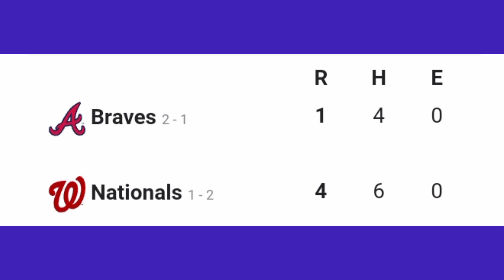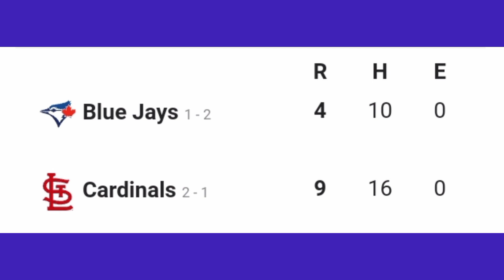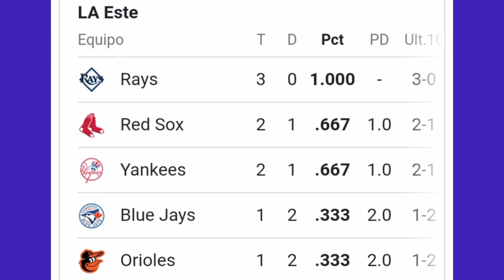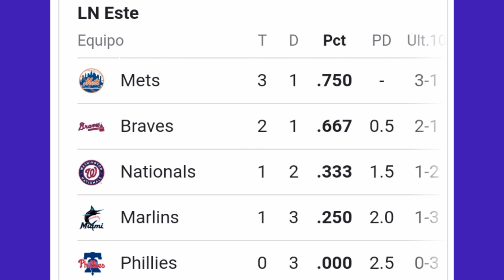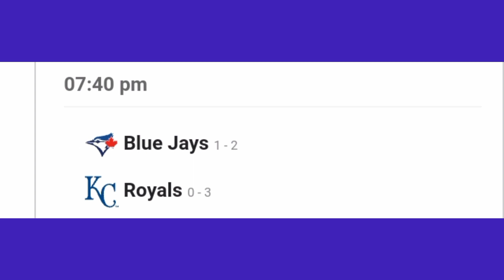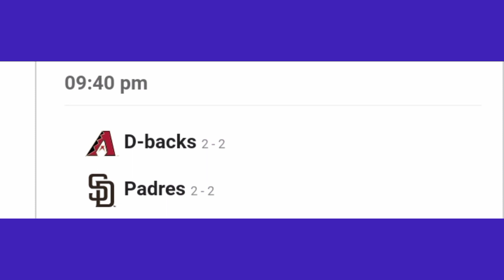MLB ⚾ Resultados Posiciones Partidos - Béisbol de Grandes ligas 2023 - Resumen jornada 02/04/2023 🥎